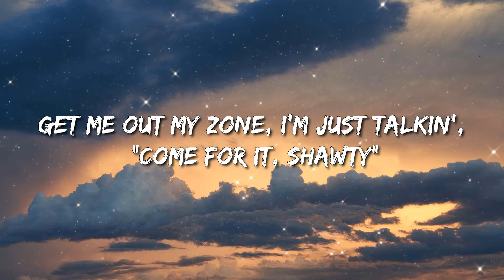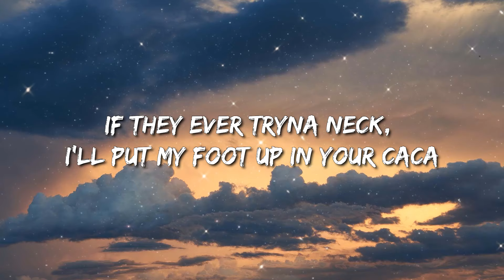Doja Cat - Get Into It (Yuh) (Lyrics) - Dababy, Sza, Billie Eilish, Jason Aldean, Fifty Fifty,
» Lyrics:
[Intro]
Yeah, ey
Hey, ey